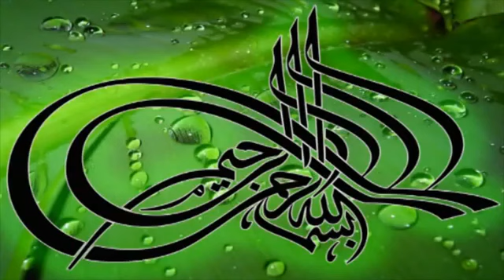Gm v/s Gm247 firqa ahle hadis se touba kar ke hanfi ho gaye ek or aalim...